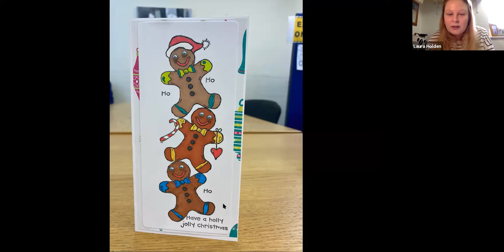Laura Holden- Warrington Carers Trust-Virtual Women's Day 2021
Laura Holden spoke on Who cares for the carers? as part of out Virtual Women's Day celebration on 6th March 2021. or email to get involved in Women's Day 2022.